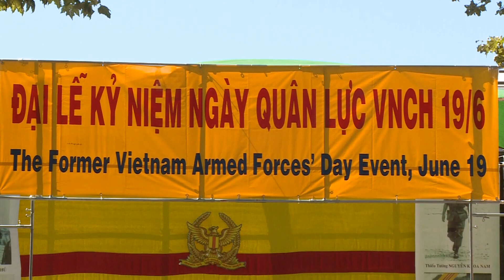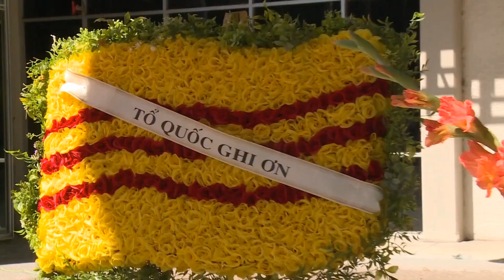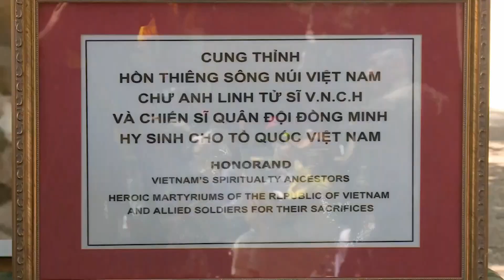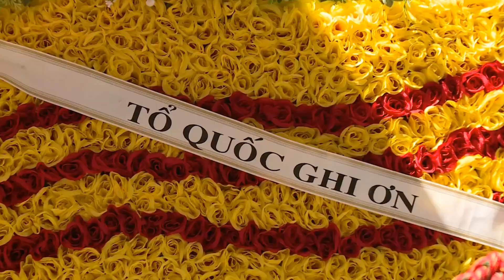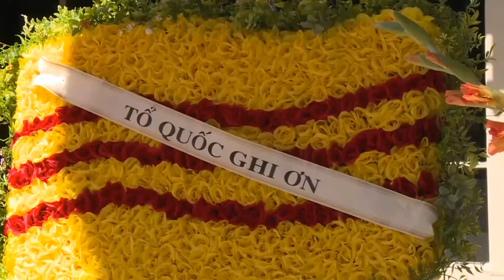ĐẠI LỄ KỶ NIỆM NGÀY QUÂN LỰC VNCH 19.6 TẠI SAN JOSE